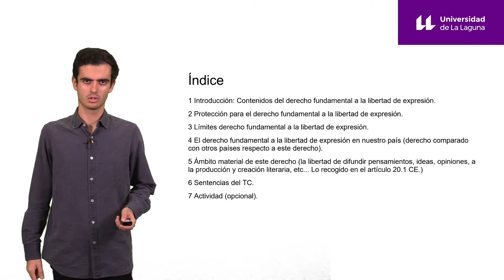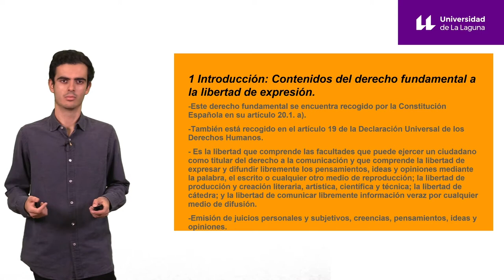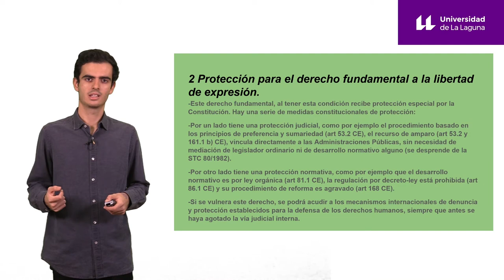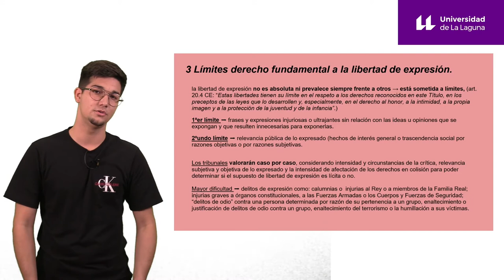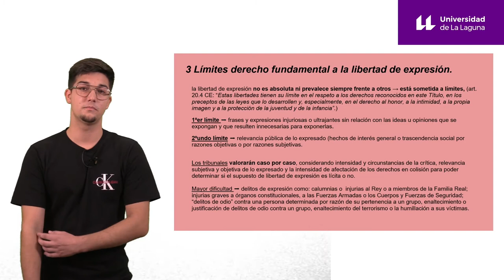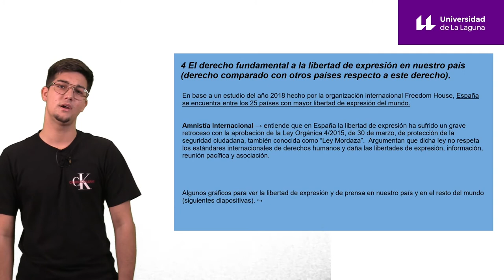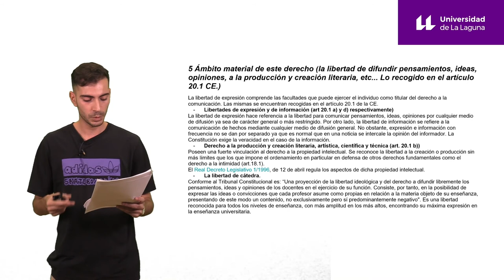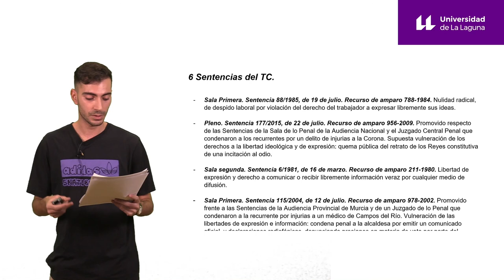El Derecho Fundamental a la Libertad de Expresión